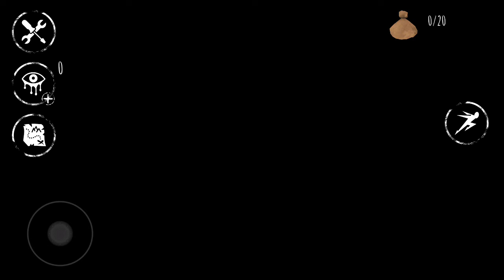Eyes: Сладость или гадость!😱😱😱